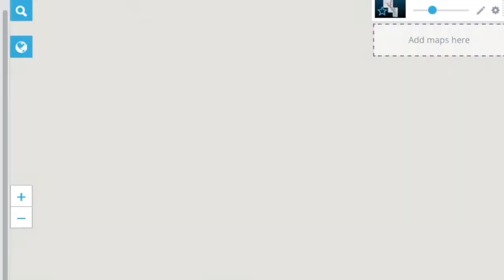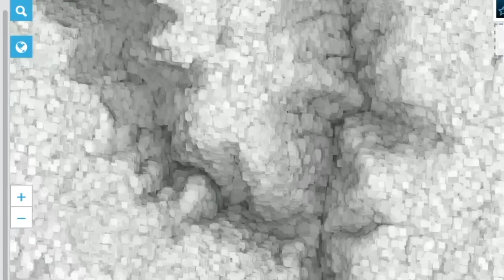Georeferencer and Walter Glen Gorge - Fundy Trail